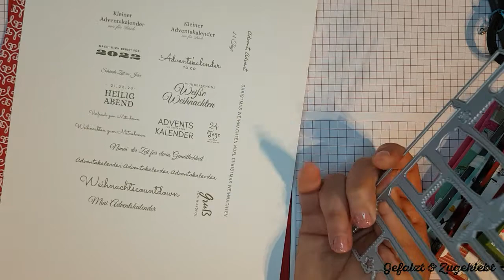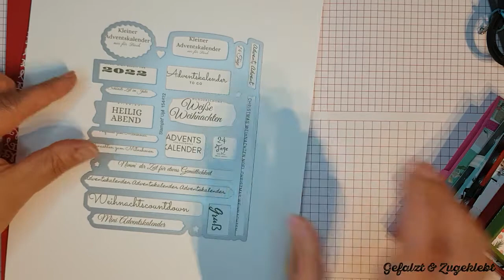Trailer Pulmoll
[[Dieses Video enthält unbezahlte Produkt- und Eigenwerbung und ist somit eine Dauerwerbesendung. Alle von mir im Video verwendeten Produkte habe ich selbst und von meinem eigenen Geld gekauft! ]]
Die Produkte von Stampin' Up! kannst Du natürlich auch gerne über mich bestellen.
Das bedeutet dass ich Provision erhalte wenn du über diesen Link etwas kaufst. Dieser Link leitet dich direkt zu einem erwähnten Produkt oder einem Shop.  Solltest du über diese Links etwas kaufen, bekomme ich eine Provision dafür. Für dich erhöht sich deswegen der Preis natürlich nicht!

Ich freue mich über jede Bestellung und deine Unterstützung!